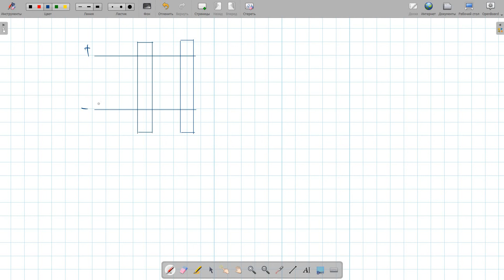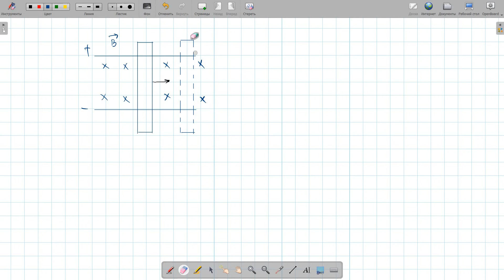Явление электромагнитной индукции